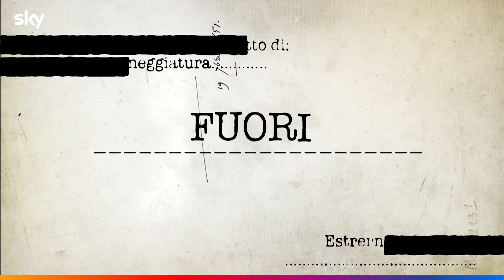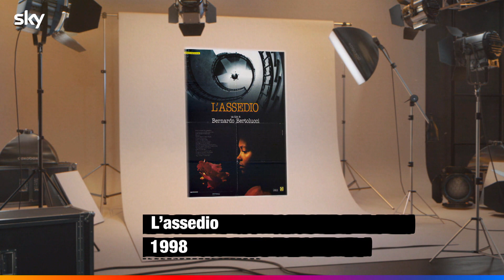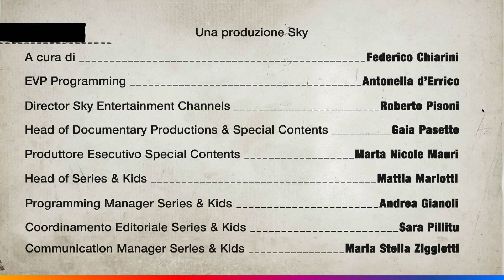FUORISCENA – CLAUDIO SANTAMARIA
Un viaggio tra presente e passato con Claudio Santamaria in occasione dell’uscita della seconda stagione della serie Sky Original Christian, in onda dal 24 marzo alle 21.15 su Sky Atlantic e on demand.